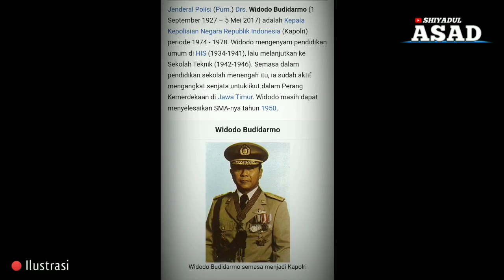KISAH JENDERAL TNI SE-JAKARTA RAYA DITILANG POLANTAS, TAK AROGAN AKUI KESALAHAN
Soal tilang menilang kini tengah menjadi perbincangan hangat. Hal ini lantaran calon Kapolri Komjen Listyo Sigit Prabowo berencana akan menghilangkan sistem penilangan polisi lalu lintas (Polantas) terhadap pengendara yang melanggar. Sebagai gantinya, secara bertahap Kepolisian Indonesia akan mengedepankan mekanisme penegakan hukum berbasis elektronik di bidang lalu lintas atau electronic traffic law enforcement (ETLE).

Namun, tahukah kalian jika ada seorang Jenderal TNI se-Jakarta Raya yang pernah kena tilang oleh Polantas. Mungkin ini sejarah pertama ada Polantas yang menilang Pangdam Jaya. Kisah tersebut terjadi di tahun 1970-an. Penasaran dengan kisah Jenderal TNI se-Jakarta Raya ditilang Polantas?

Saat itu Panglima Kodam Jaya dijabat oleh Mayjen TNI Poniman. Kapolda Metro Jaya sendiri saat itu dijabat oleh Mayjen Pol Widodo Budidarmo. Kisah ini bermula di hari libur, Poniman jalan-jalan keliling Jakarta dan menyetir sendiri. Namun saat di kawasan Kebayoran Baru, mobilnya dihentikan oleh Polantas.

Polantas itu rupanya tak mengenal sang jenderal. Poniman pun juga enggan memperkenalkan diri sebagai Komandan TNI se-Jakarta Raya. Dia legowo saja ditilang oleh anggota Polantas tersebut. Sebab, dirinya menyadari jika memang salah tak membawa surat kendaraan lengkap.

"Akhirnya, saya pun kena tilang di tempat dan membayar di tempat," kata Poniman.

Poniman pun merasa perkara tersebut telah selesai. Akan tetapi beberapa hari kemudian, Kapolda Metro Jaya Mayjen Widodo secara tiba-tiba meneleponnya. Ini juga berkaitan dengan penilangan yang dialami oleh Poniman beberapa waktu lalu.

"Mas kemarin kena tilang ya? Maaf anak buah saya tidak mengenali Mas. Biar nanti saya suruh petugasnya mengembalikan uang tilangnya," kata Widodo.

"Nggak apa-apa, memang saya yang salah kok," kata Poniman.

Meski begitu, Widodo tetap merasa tak enak hati. Besoknya melalui anak buah Widodo, Kepala Direktorat Lalu Lintas Polda Metro Jaya datang ke Makodam Jaya. Kedatangannya itu untuk mengembalikan uang tilang yang dibayarkan oleh Poniman. Karena Poniman tengah sibuk, uang tersebut lantas dikembalikan lewat ajudannya.

"Belakangan saya baru tahu gara-gara kasus penilangan saya, kepala direktorat lalu lintas dimarahi Pak Widodo," kenang Poniman.

Kisah ini diceritakan Jenderal Purn Poniman dalam Biografi Kapolri Jenderal Widodo Budidarmo yang diterbitkan Mabes Polri. Poniman dan Widodo memang bersahabat dekat. Keduanya pun kompak saling membantu dalam mengamankan Jakarta. Poniman mengingat keduanya kerap kali sidak bersama ke wilayah rawan di Jakarta.

"Pokoknya selama berdinas di Jakarta, hubungan saya dengan Pak Widodo baik sekali," kata Poniman.